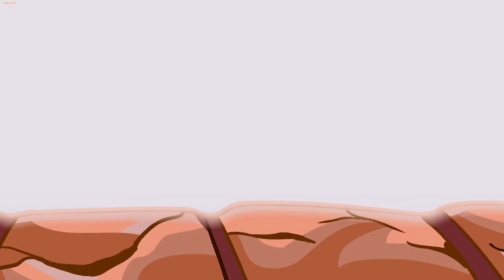Sonic. Exe mod| my personal favorite songs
just my fav two songs from the mod... i play them